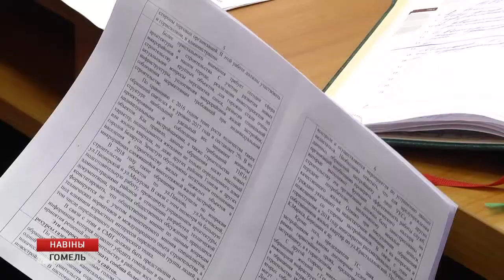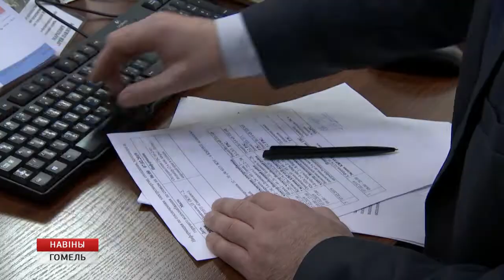Итоги работы с обращениями граждан обсуждали в горисполкоме